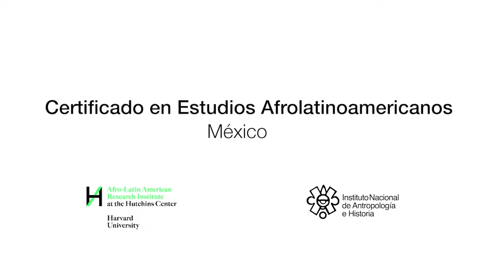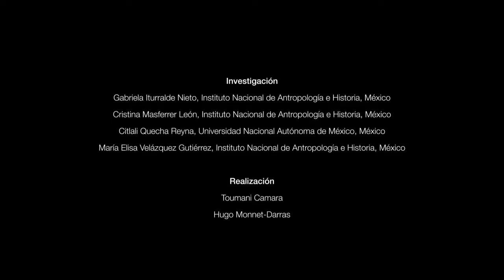Certificado en Estudios Afrolatinoamericanos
Seminario especializado "Estudios sobre poblaciones afromexicanas"
Profesor: Sergio Peñaloza